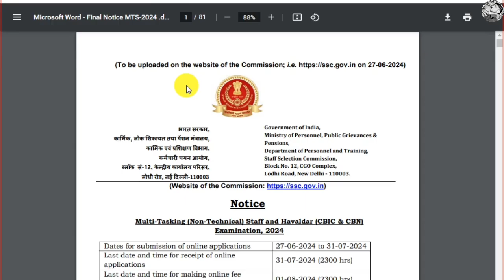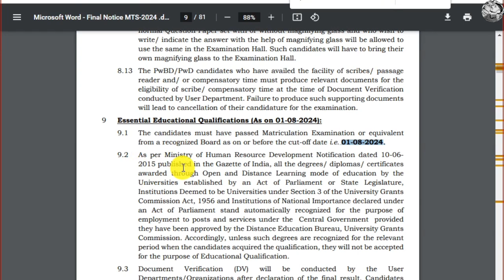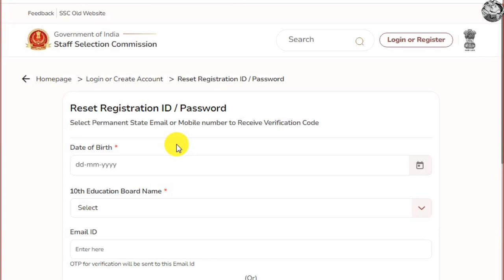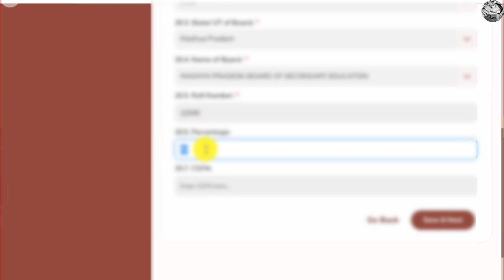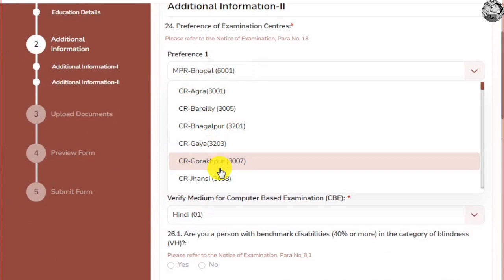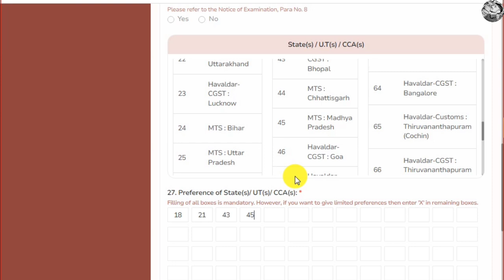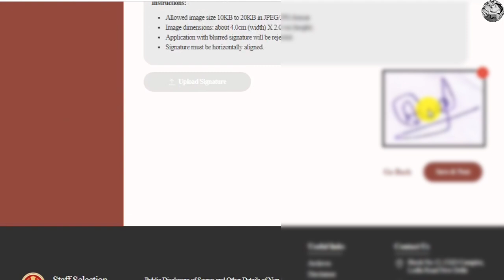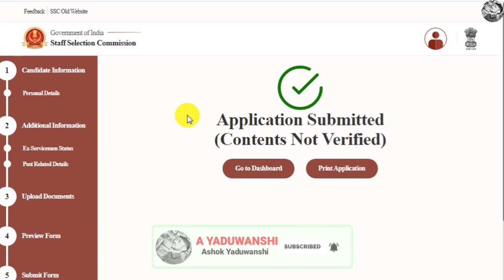how to apply for SSC MTS online form 2024 already registered candidate | SSC MTS havaldar form 2024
your queries 👇
SSC MTS 2024 Form Fill up 2024
SSC MTS Form Fill up 2024
MTS Form 2024